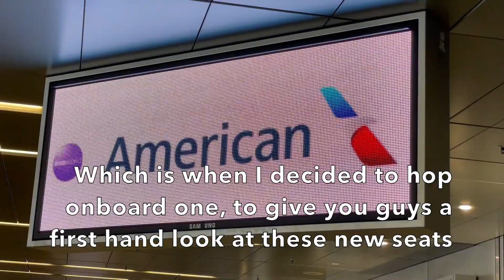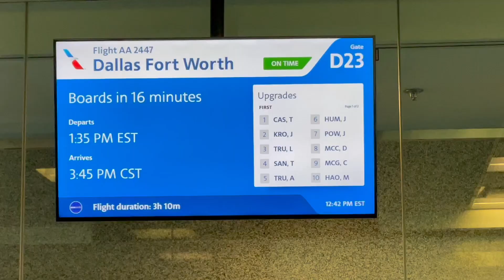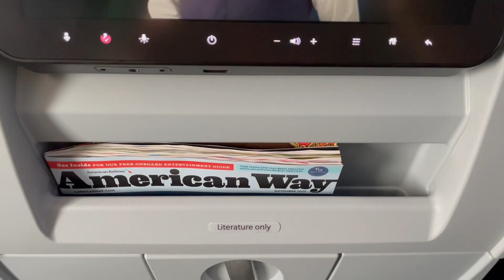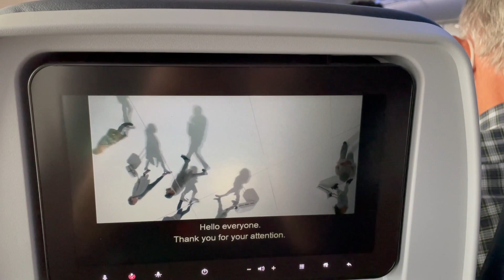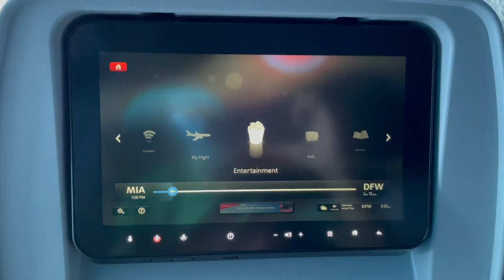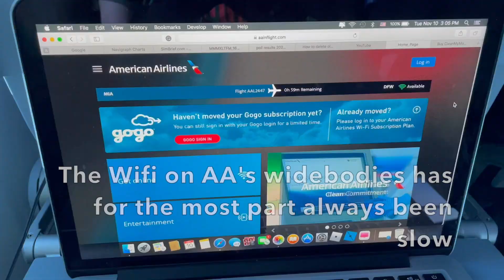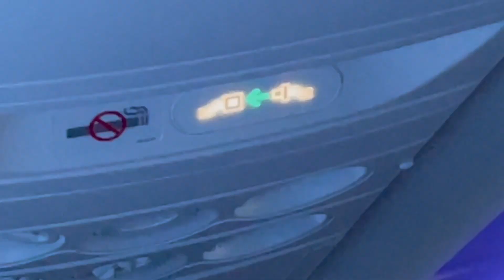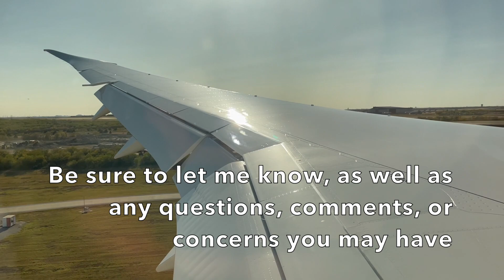NEW INTERIOR American 787-8 Main Cabin Trip Report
Instagram — @iTripReport
Snapchat — @iTripReport
Twitter — @iTripReport

Welcome onboard this American Airlines 787-8
Flight Number: AA2447
Date: November 10th, 2020
Class: Main Cabin
Seat: 19A
Origin: Miami International Airport (MIA)
Destination: Dallas/Fort Worth International Airport (DFW)
Flight Time: 02 Hours 36 Minutes
Wheels up time: 1:46 PM
Landing time: 3:22 PM
Aircraft: Boeing 787-8 Dreamliner
Registration: N872AN
Recorded with: iPhone 12 Pro, GoPro Hero 8

Got any suggestions on where I should go next? Let me know!!!